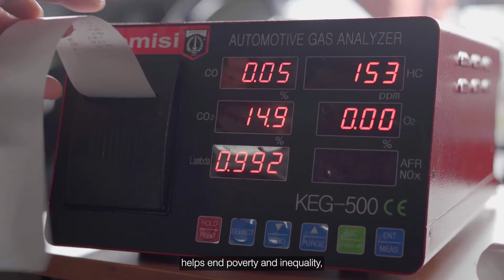Clean Air Catalyst: A Global Partnership Accelerating Clean Air Solutions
Air pollution is the world’s largest environmental health risk, linked to more than 6 million deaths each year. Rapidly urbanizing regions in low- and middle-income countries are on the frontlines of this global health crisis. Despite air pollution worsening over the past decade, there has been little improvement or no sustained progress in the most polluted urban regions of the world.

Clean Air Catalyst is a flagship program launched by The U.S. Agency for International Development (USAID). Led by World Resources Institute (WRI) and Environmental Defense Fund (EDF), the global partnership aims to accelerate clean air solutions in low and middle income countries. Clean Air Catalyst will work with communities around the world to identify and raise awareness of local pollution sources, and build focused coalitions to deliver interventions that lead to sustained progress on cleaner, healthier air.